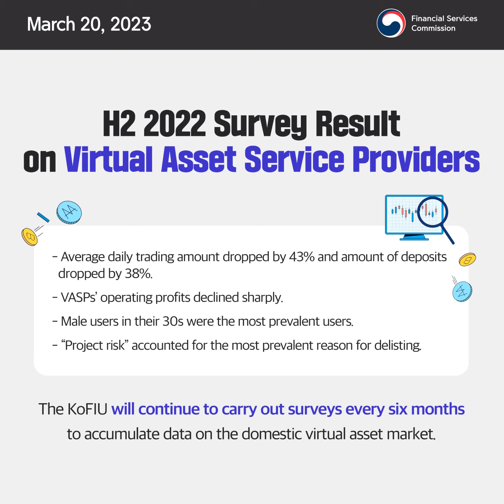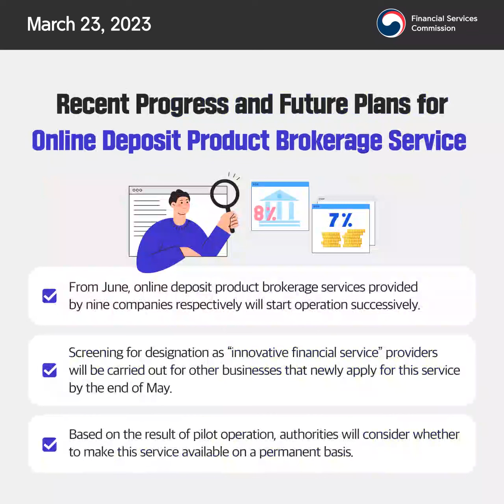FSC News in Brief(4th Week of March 2023)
This is a weekly update of the FSC's press releases in summary for the 4th Week of March 2023.

TIMESTAMPS

00:00 FSC News in Brief(4th Week of March 2023)

00:03 H2 2022 Survey Result on Virtual Asset Service Providers

00:23 Small-sum Living Expense Loans to be Launched on March 27

00:43 From June, Compare Interest Rates among Different Deposit Products at Once before Signing Up

01:03 Recent Progress and Future Plans for Online Deposit Product Brokerage Service